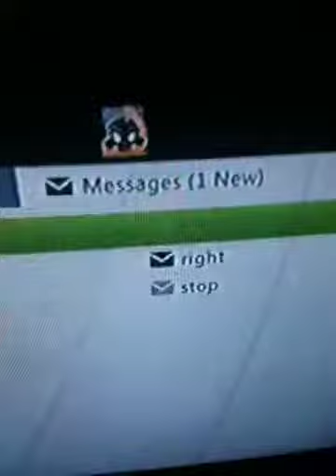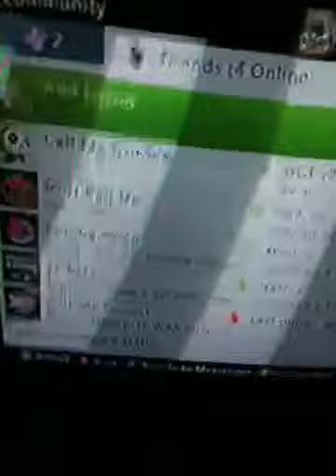NCAA dispute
Jdjdkddkdk